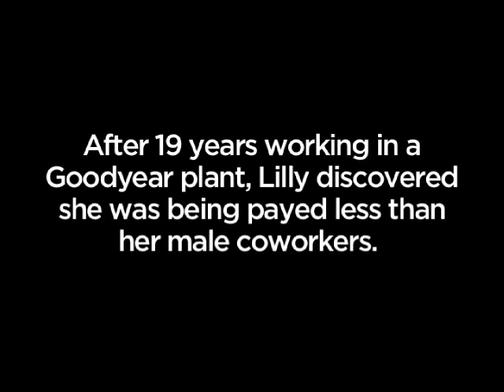Lilly Ledbetter at 2008 DNC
Lilly Ledbetter, who took the issue of Equal Pay for women to the Supreme Court, spoke at the 2008 Democratic National Convention.